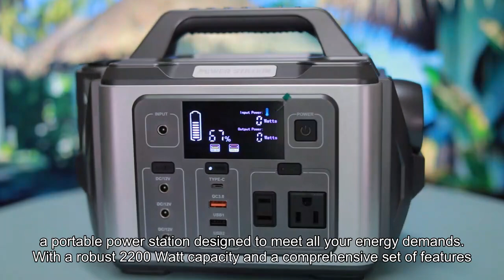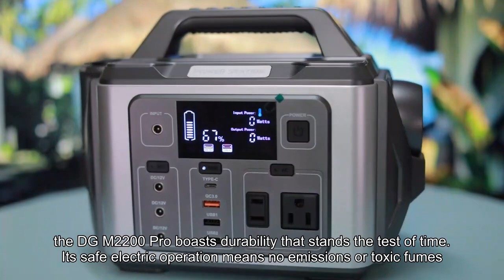whole house ups battery backup back up power for home best back up generator for a house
whole house ups battery backup
Unleash the Power of DG M2200 Pro - Your Reliable Energy Companion

we are excited to present the DG M2200 Pro, a portable power station designed to meet all your energy demands. With a robust 2200 Watt capacity and a comprehensive set of features, this powerhouse ensures you have the energy you need, wherever you need it.

Highlighted Features:

Powerful Performance: The DG M2200 Pro is not just a power station; it's a versatile energy solution. With 12 versatile ports, including USB and a pure sine 2000W AC inverter, it can handle power-hungry devices and appliances, ensuring your essential circuits, RVs, trailers, and camping grounds are always powered up.

Built to Last: Crafted with a tier A+ lithium battery cell, the DG M2200 Pro boasts durability that stands the test of time. Its safe electric operation means no emissions or toxic fumes, providing a clean and secure power source for your peace of mind.

Solar-Ready Innovation: Embrace sustainable energy with the DG M2200 Pro. Convert it into a solar generator by adding 650W solar panels, and experience the freedom of indefinite power. The integrated MPPT charge controller maximizes solar input, making your power supply even more efficient.